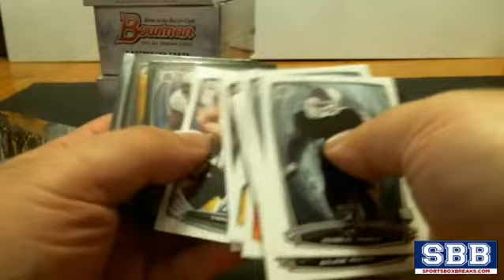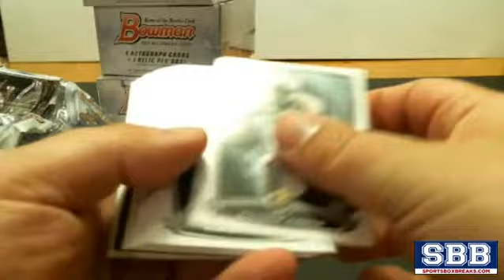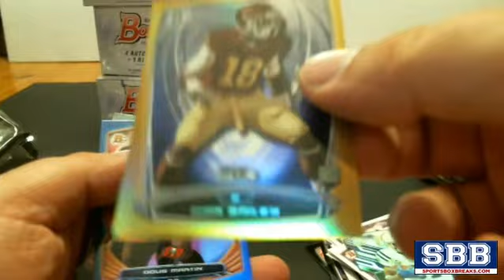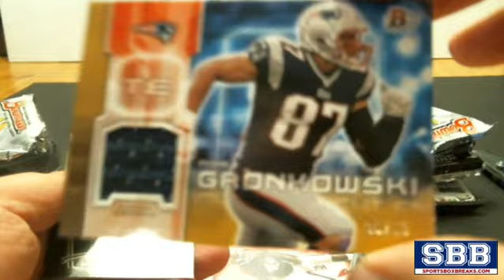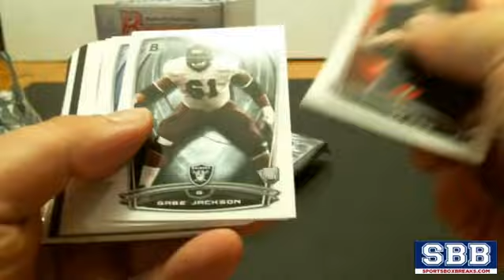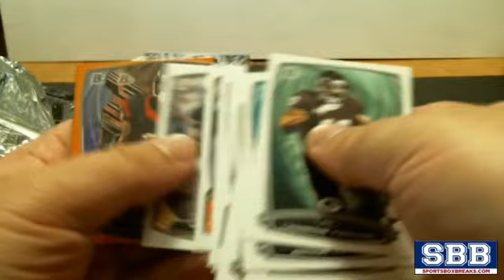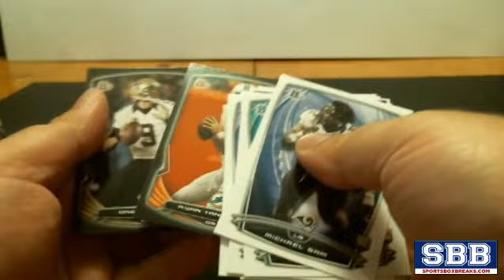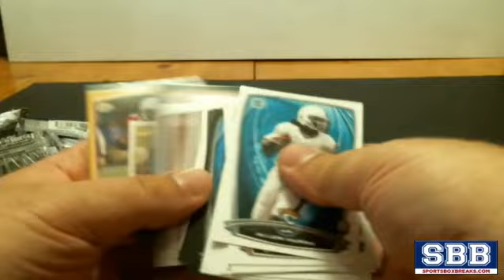2014 Bowman Football (Choose Team - Break #1) - Part 2 of 2